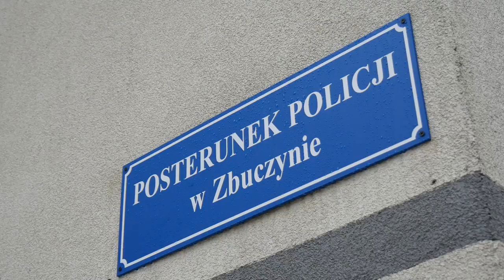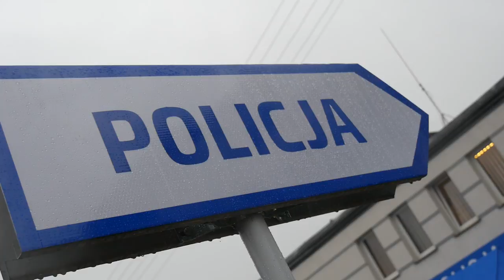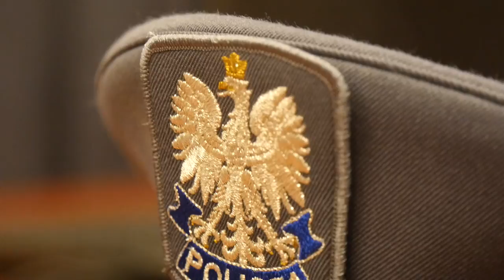Otwarcie Posterunku Policji w Zbuczynie